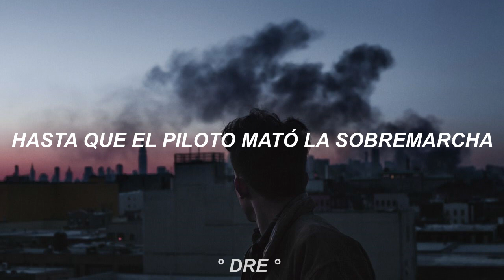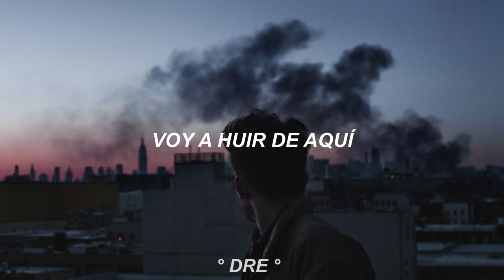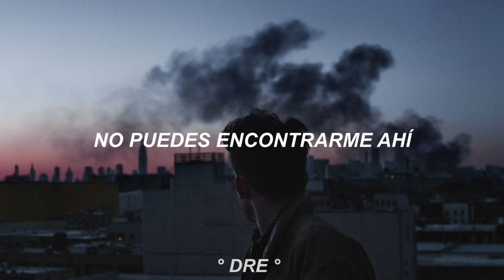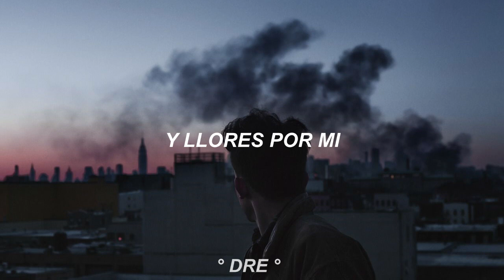Date Line (I Am Gone) - Yellowcard - Subtitulada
Álbum: Paper Walls
Año: 2007